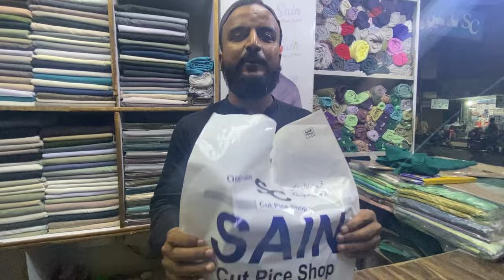Scrub shopping Tilak Chari